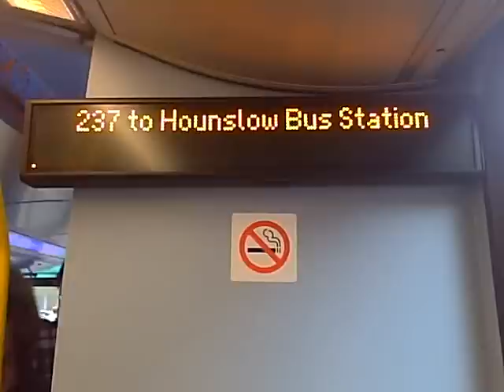237 To Hounslow Bus Station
Route 237: White CIty - Hounslow Heath.
Operated by Metroline - Brentford (AH) Garage

This bus was curtailed to Hounslow Bus Station